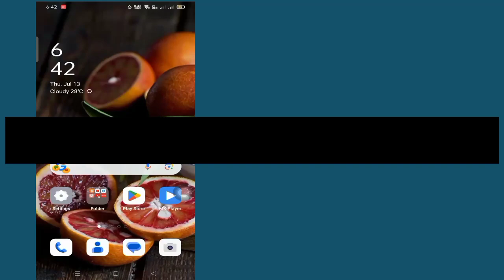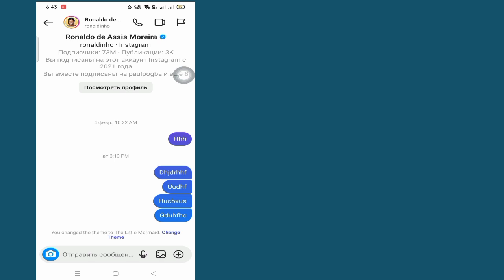Как изменить тему чата в Instagram (новинка 2023 г.)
В этом видео я покажу вам, как изменить тему чата в Instagram (новый 2023 год)
 | Я покажу вам самые простые способы изменить тему чата в Instagram

Так что продолжайте смотреть полное видео без пропуска, чтобы узнать 2, как изменить тему чата в Instagram (новинка 2023 г.)